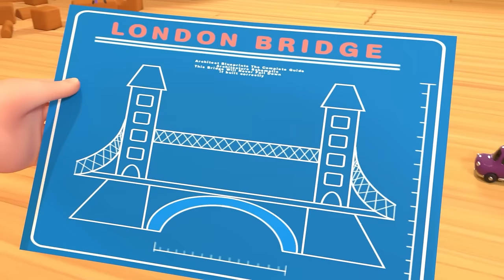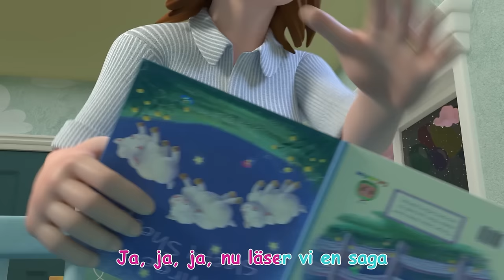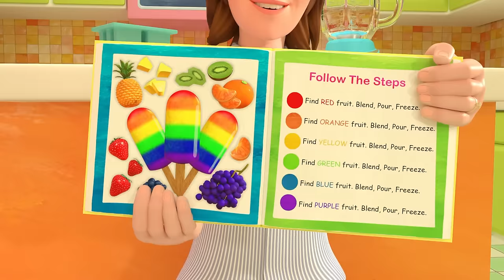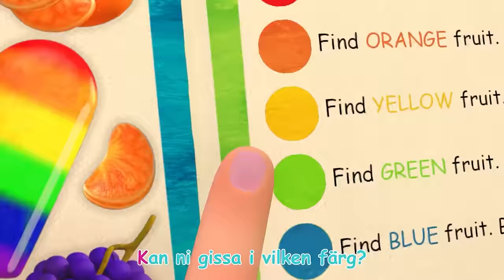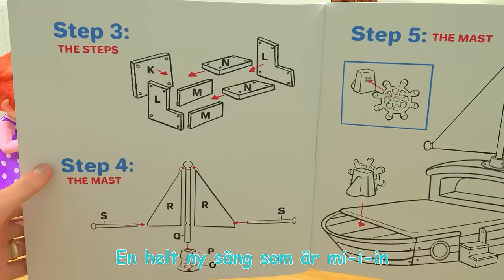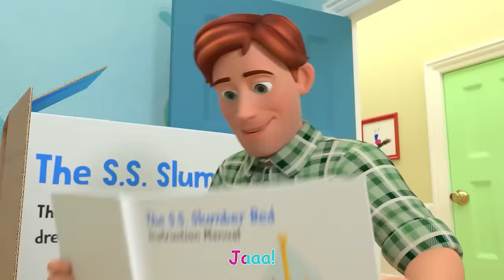Hjulen på bussen | +och Fler Barnvideor | Sånger för Barn | CoComelon Svenska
Om CoComelon:
CoComelons 3D-animationer och sånger skapar en värld som är inriktad på små barns vardagliga erfarenheter. Det är en plats där barnen kan vara glada och smarta! Förutom att hjälpa förskolebarn att lära sig bokstäver, siffror, djurläten, färger och mycket mer ger filmerna sociala lektioner om livet och ger föräldrarna möjlighet att undervisa och leka med sina barn när de tittar tillsammans.

0:00 Hjulen på bussen
3:42 Vi ska bygga oss en bro
6:01 Ja, ja, läggdags
9:47 Spargrissången
12:42 Inför första skoldagen
15:57 Min pappa-sången
18:49 Färgsången
23:21 Tacksamhetssången 2
26:31 Frukostsången
28:54 Skillemadink 2

CoComelon-spellistor:

Hjulen på bussen snurrar runt, runt, runt.
Runt, runt, runt.
Genom hela staden.

Dörrarna på bussen dom öppnas och stängs.
Öppnas och stängs.
Genom hela staden.

Vindrutetorkarn låter swish, swish, swish.
Swish, swish, swish.
Genom hela staden.

Blinkersen på bussen låter blink, blink, blink.
Blink, blink, blink.
Genom hela staden.

Tutan på bussen låter tut, tut, tut.
Tut, tut, tut.
Genom hela staden.

Motorn på bussen låter brumm, brumm, brumm.
Brumm, brumm, brumm.
Genom hela staden.

Passagerarna på bussen hoppar upp och ner.
Upp och ner.
Genom hela staden.

Genom hela staden.
Genom hela staden.

Bebisen på bussen säger.
Waa, waa, waa.
Genom hela staden.

Papporna på bussen säger.
Jag älskar dig, älskar dig, älskar dig.
Jag älskar dig.
Genom hela staden.

Runt, runt, runt.
Genom hela staden.

Copyright Treasure Studio, Inc.